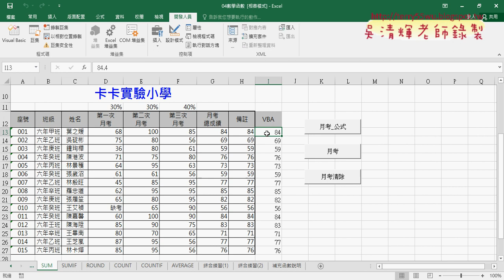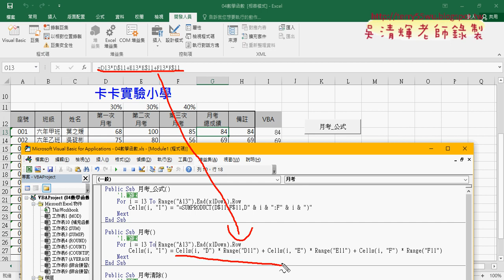03 直接用VBA處理完輸出結果